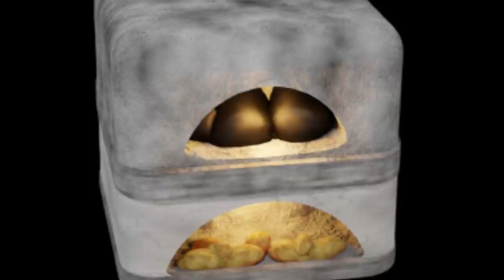1 Bit 2 Bit 4 Bit 8 Bit 16 BIT 32 Bit 128 Bit 256 Bit 512 Bit 1024 Bit 2048 Bit (FURNACE VOL 1 OR 2)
My bits videos are not gaining views, but still I hope for a miracle...

( Furnace )

1 Bit 2 Bit 4 Bit 8 Bit 16 BIT 32 Bit 128 Bit 256 Bit 512 Bit 1024 Bit 2048 Bit 4096 Bit 8192 Bit